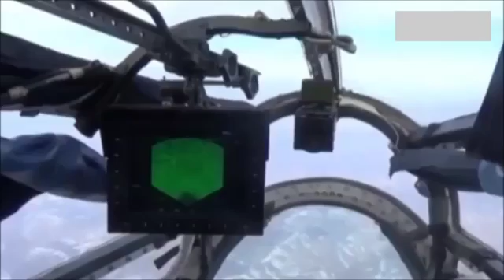Chinese People's Liberation Army Air Force (中國人民解放軍空軍)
In 21st century, China has undergone rapid modernisation for its air force! PLAAF has 330000 personnel 2500+ aircrafts, 500+ helicopter 1617+ combat aircrafts .

空军集锦凤凰卫视前身是星空传媒旗下的卫视中文台，于1991年开播。其后，卫星电视有限公司被新闻集团收购，随即进行改组，并引入刘长乐和陈..

空军集锦空军集锦.